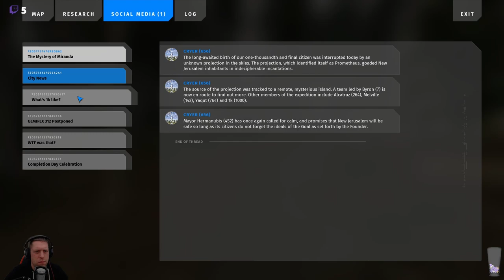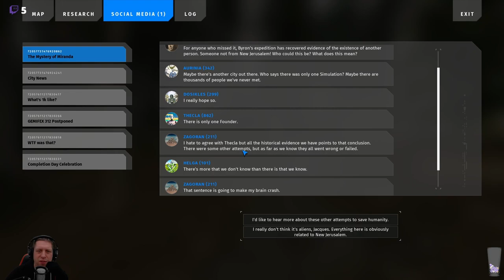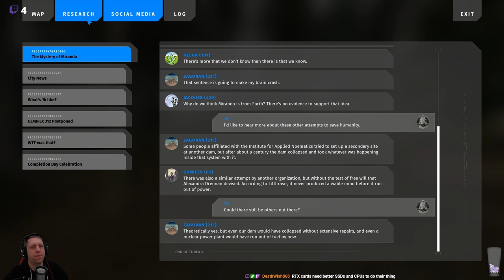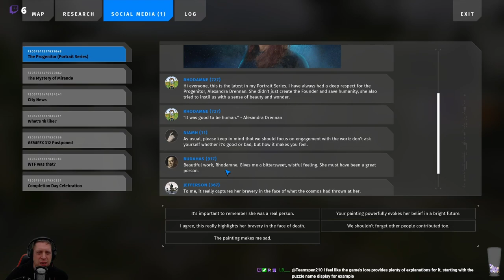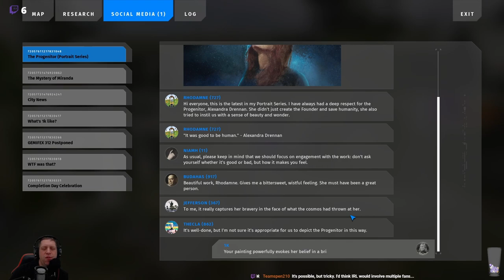Let's Play The Talos Principle II (Episode 07)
We pick up the action on East 2, having surveyed the area in the previous stream, we're heading into the puzzles today, before working on the area's stars and ascending the tower.  We're then heading over to East 3 to see what awaits us in this new area.